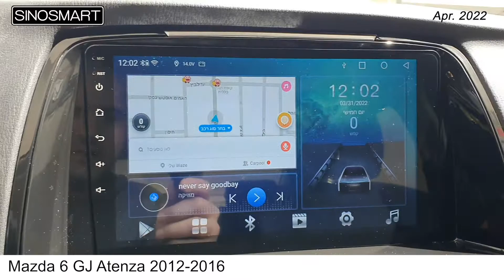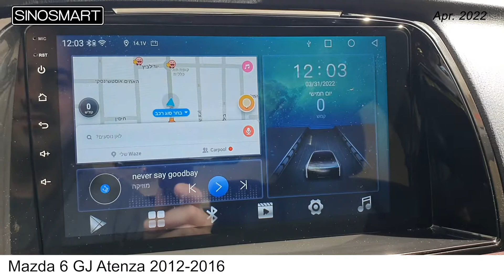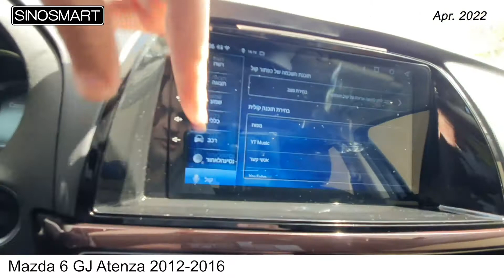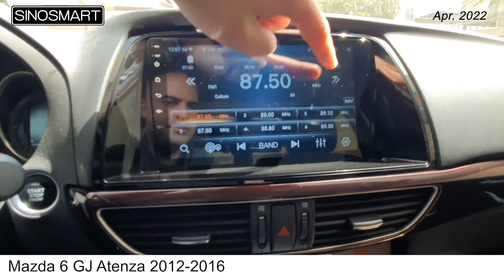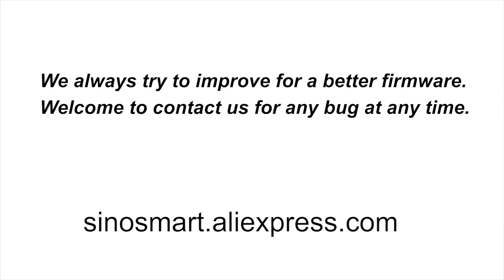Sinosmart Android Radio for Mazda 6 GJ Atenza 2013+ Installation & Operation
Thank you very much for one nice custom from Israel sharing this vidoe.